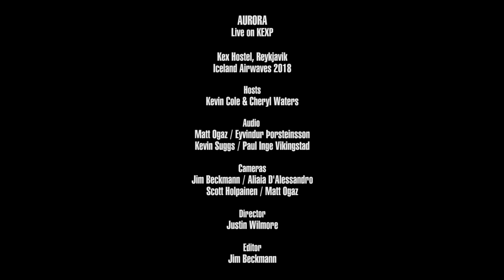Aurora - All Is Soft Inside (Live on KEXP)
presents Aurora performing "All Is Soft Inside" live Kex Hostel in Reykjavik during Iceland Airwaves 2018. Recorded November 8, 2018.

Audio Engineers: Matt Ogaz, Kevin Suggs, Eyvindur Þorsteinsson & Paul Inge Vikingstad
Cameras: Jim Beckmann, Alaia D'Alessandro, Scott Holpainen & Matt Ogaz
Director: Justin Wilmore
Editor: Jim Beckmann